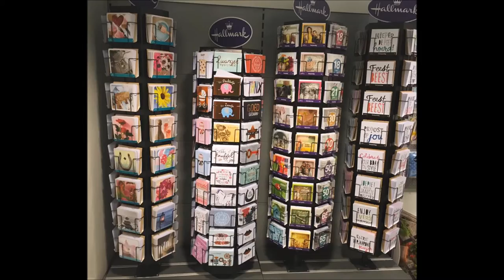Compilatie van de verbouwing : Plus Romijn in Kamerik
Complicatie van foto's van de verbouwing in Kamerik.